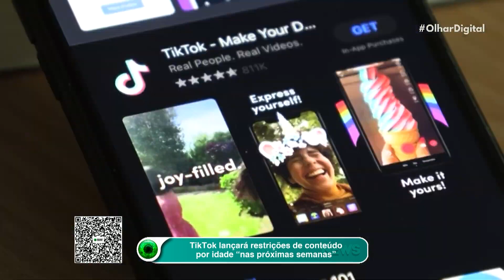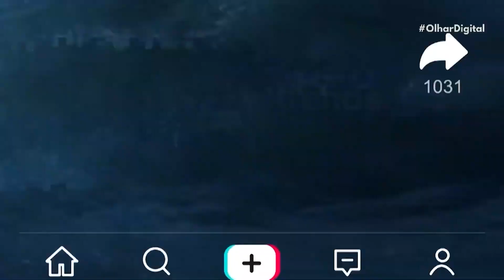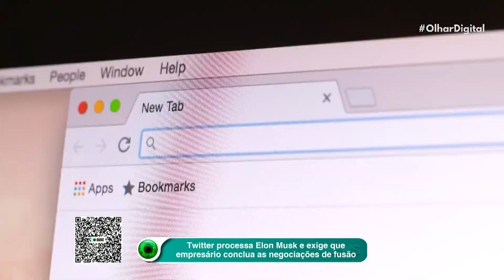TikTok promete lançar restrições de conteúdo por idade em breve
O TikTok prepara um novo sistema de restrição de conteúdo por idade, que deve ser lançado nas próximas semanas. O objetivo é filtrar a exibição de vídeos com teor mais adulto nos feeds de usuários adolescentes.